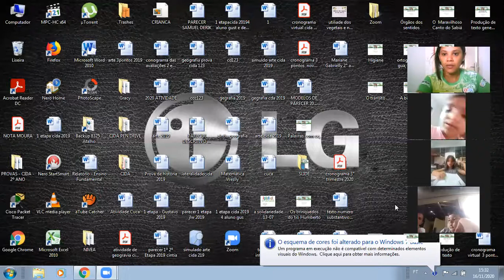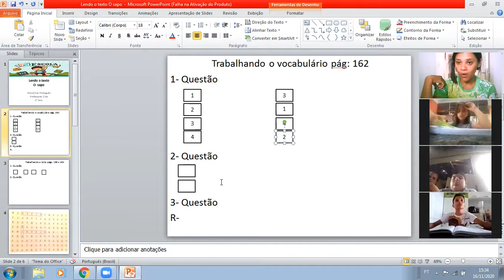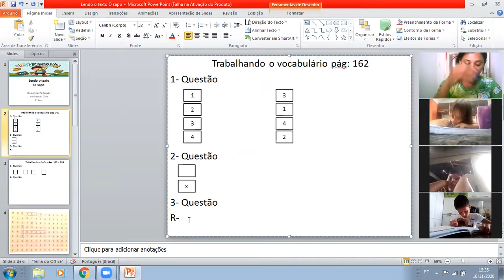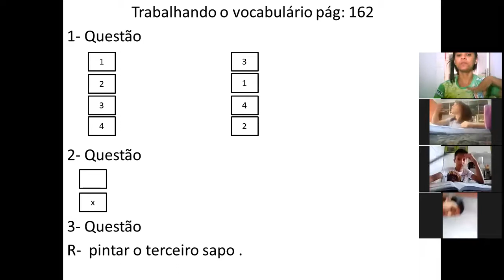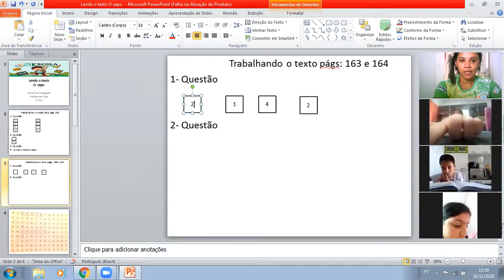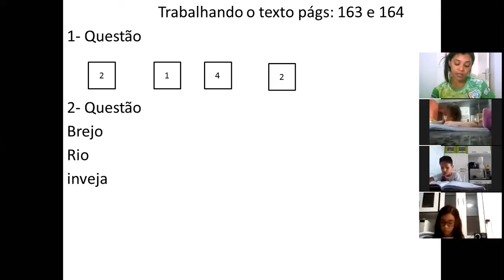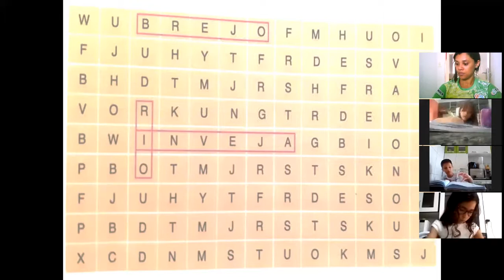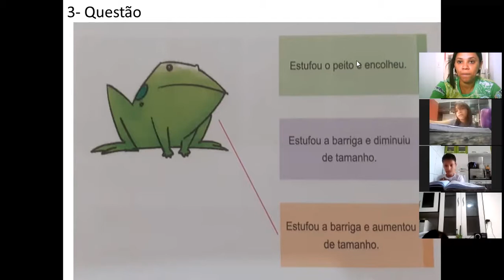AULA 1 DE PORTUGUÊS 2° ANO VESPERTINO 16/ 11